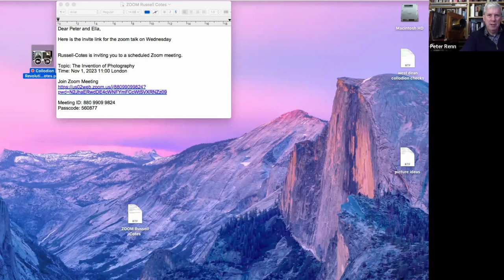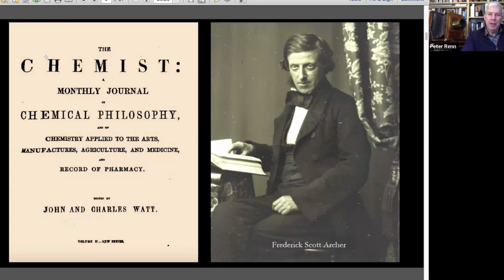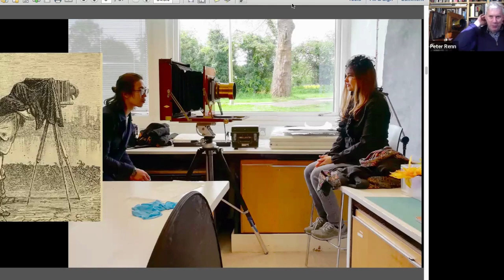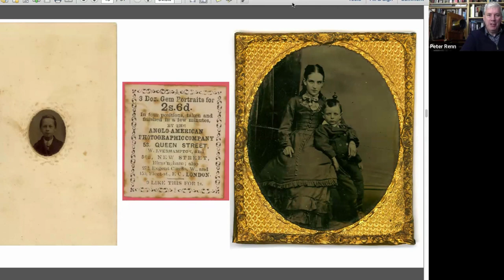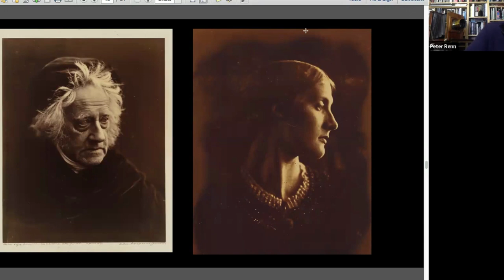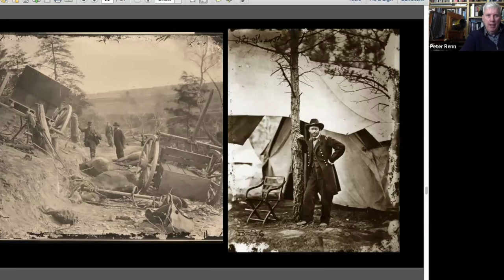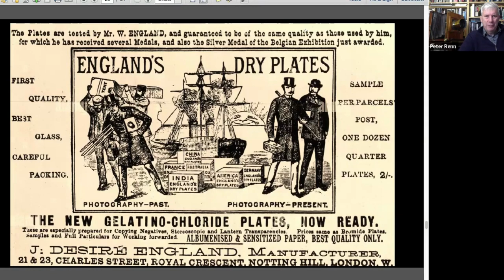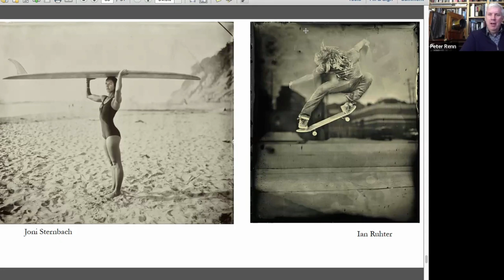The Collodion Revolution: The process that transformed 19th century photography | Russell-Cotes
This talk is in connection with our exhibition Siam: Through the Lens of John Thomson.

Little more than a decade after Daguerre’s and Fox Talbot’s announcements of the first viable photographic processes, Frederick Scott-Archer published a new method which revolutionised photography. Wet Collodion ushered in the age of the professional photographer, the travel documentary and the family album, with a proliferation of photographers and and an era of exploration and documentation which was unprecedented.

Peter Renn, a practicing photographer with long experience in historic processes discusses the practicalities of the collodion processes, exploring the difficulties overcome by the pioneers and the innovations and refinements brought by John Thompson, Roger Fenton, Julia Margaret Cameron, Mathew Brady and others. He explains just how the process works, its benefits and limitations, how it informs the photography of the nineteenth century and is central to the upsurge of interest in historic processes in the post-digital age.

Siam: Through the Lens of John Thomson (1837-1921) is running from 21 October 2023 to 14 April 2024. Russell-Cotes Art Gallery & Museum, Bournemouth, UK.

Exhibition included with general admission ticket.

To find out more about the exhibition or our upcoming events, talks and workshops please